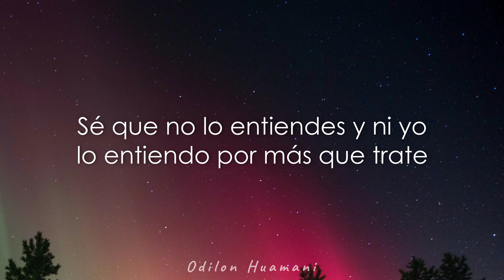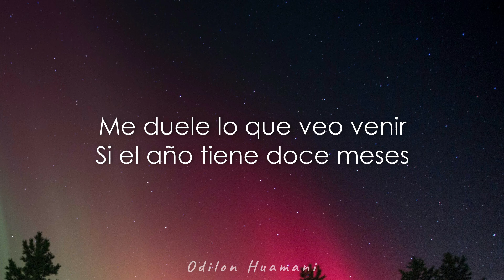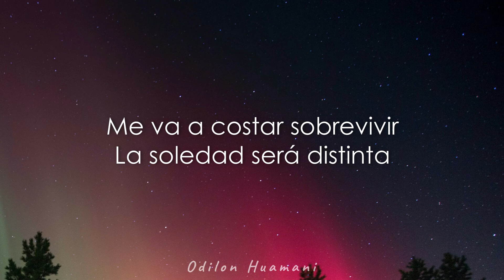Camila - Navidad Sin Ti (Letra/Lyrics)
Camila - Navidad Sin Ti Letra

Letra: Camila - Navidad Sin Ti

Ya hice el equipaje
Lo último que puse fue tu foto en la maleta
Te lo dejo todo y un adiós escrito en servilleta

Hice lo que pude
Y aunque las cosas no salieron bien quise quedarme
Sé que no lo entiendes y ni yo lo entiendo por más que trate

Este frío se siente 24/7
La ciudad sin ti se siente diferente

Me duele lo que veo venir
Si el año tiene doce meses
Por qué para decir adiós
Tuve que elegir diciembre

Me va a costar sobrevivir
La soledad será distinta
Y solamente queda aceptar que dolerá vivir
Mi primera Navidad sin ti

No me quedan fuerzas
Las que tenía las perdí en todas las batallas
Que intenté evitar para que este día no llegara